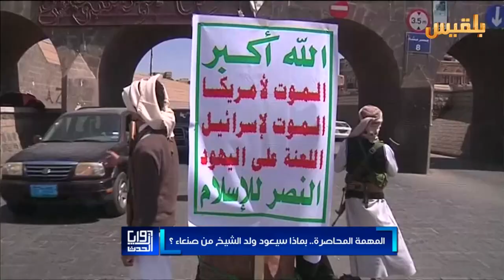زوايا الحدث | المهمة المحاصرة.. ما الذي سيعود به ولد الشيخ من صنعاء ؟ | تقديم: وجيه السمان